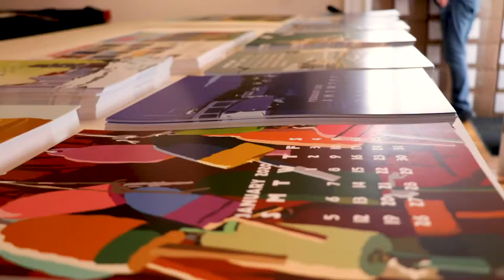2020 CALENDARS ARE HERE!!! (PLUS A GIVEAWAY)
The 2020 Calendars are here and will be ready for shipping May First! Check out the store to see the new calendar, and other works of art!